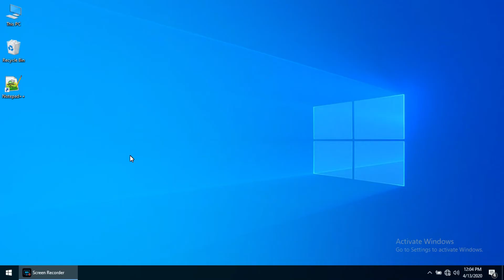Open file shortcut key in notepad++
ctrl+O is used to open file on notepad++